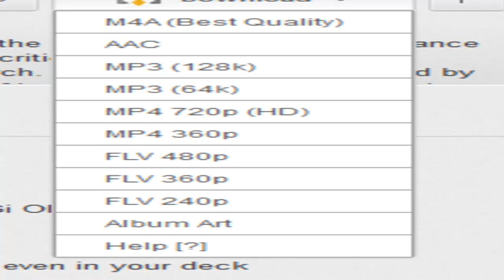How To Download Videos With Easy Youtube Video Downloader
Steps:
1: Install the Easy Youtube Video Downloader add on.
2: Find a video that you want to download.
3: Enjoy.